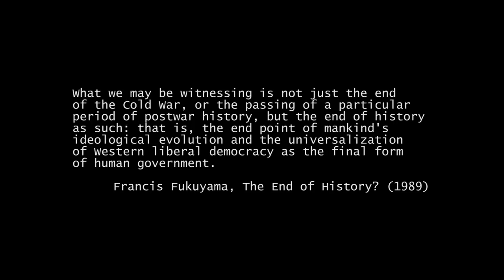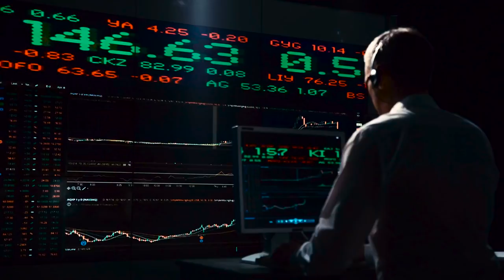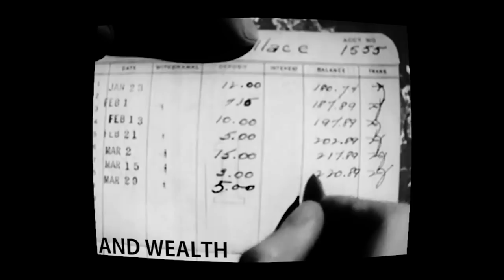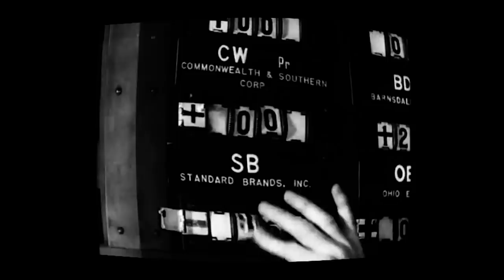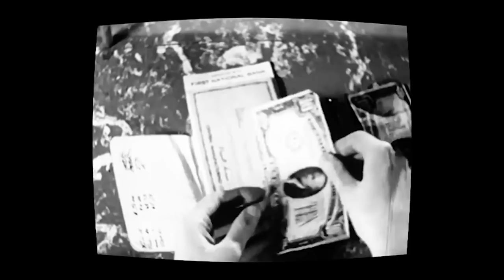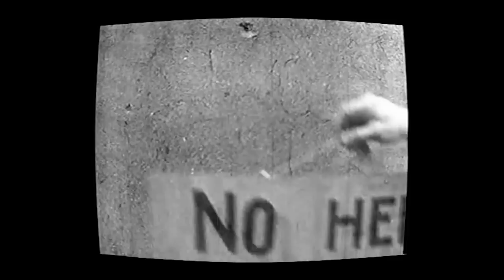History is Marching | Part one: Imperialism, the Highest Stage of Capitalism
History is Marching is a feature length documentary analyzing the rise in tensions between major world powers of the course of 2018.

This section of the film looks at Karl Marx's critique of capitalist political economy and crisis, and Lenin's work in advancing this critique in 1916, with the emergence of capitalist imperialism. These same fundamental economic structures guide our world today. Marxism allows us to understand how they function and shape the political world.

If you would prefer to make a one-off donation, then follow this

Editor: Alex Bushell